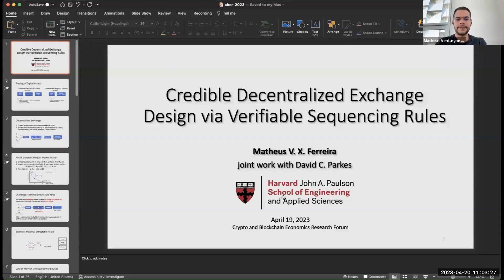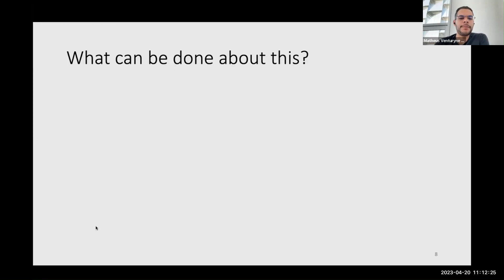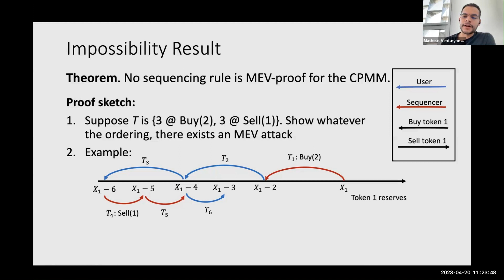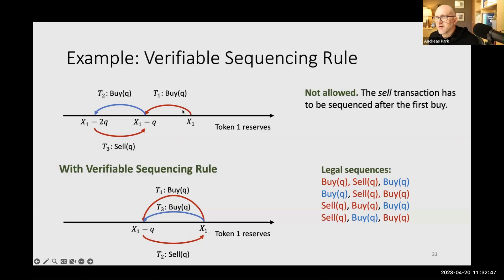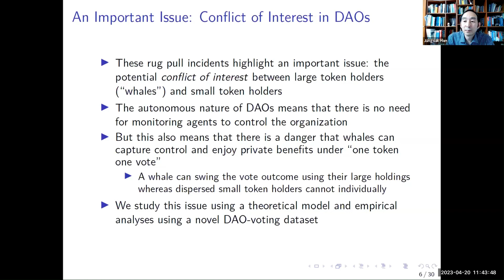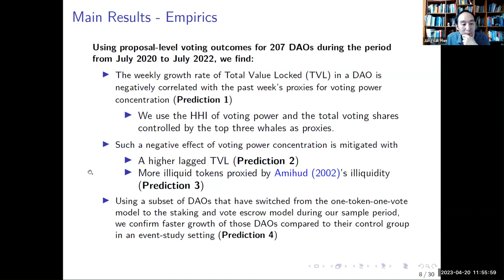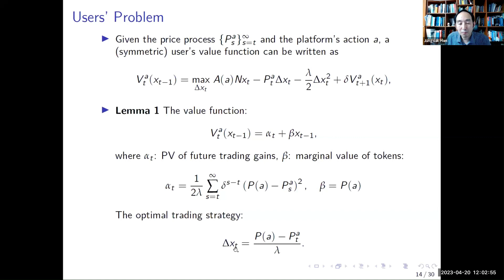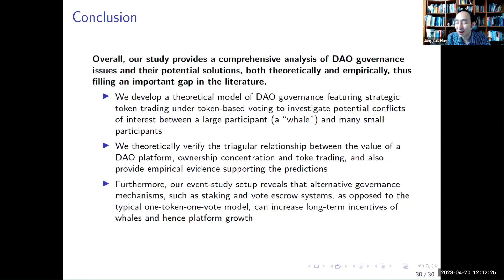DAOs and DEXs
Andreas Park (University of Toronto) hosts the following presentations:

"Credible Decentralized Exchange Design via Verifiable Sequencing Rules" Authors: Matheus V. X. Ferreira (Harvard) and David C. Parkes (Harvard)

"DAO Governance"
Authors: Jungsuk Han (SNU), Jongsub Lee (SNU) and Tao Li (U Florida)

For more details regarding CBER Forum, please or follow us @CBER_Forum on Twitter.